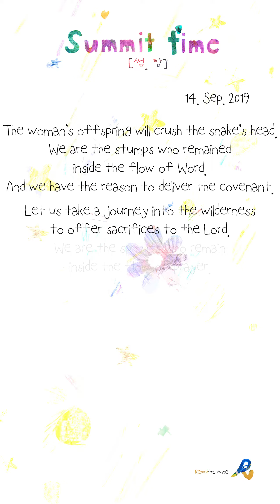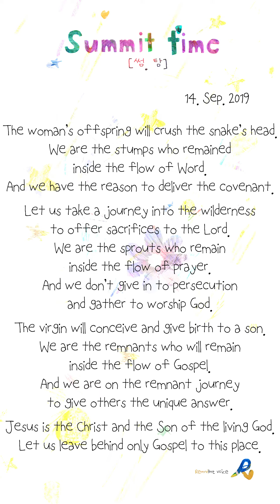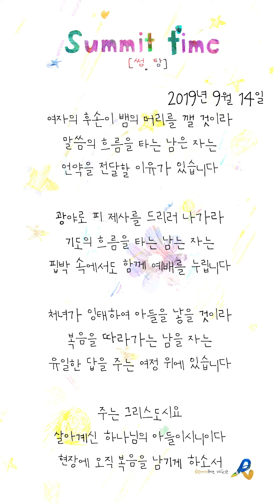[썸.탐 Prayer Journal] Summit Time (20190914)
3 mins per day. Summit Time with God.

Summit Time 14.Sep.2019
Christ - the Stump, New Sprout, and the Remnant (Matthew 16:16)

하루 3분. 하나님과 썸.탐.
2019년 9월 14일 서밋타임
그루터기 - 그루터기, 새순, Remnant(마태복음 16:16)

You can enjoy Summit Time with the best performance under the YouTube vertical full-screen video format.

썸.탐은 핸드폰 세로 전체화면 설정에 최적화 되어 있습니다.